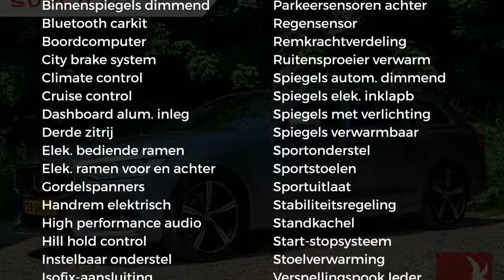Volvo V90 D3 150PK | R-DESIGN | AUT. | NAVI | PDC | SPORTSTOELEN